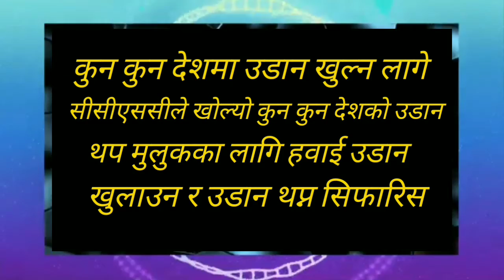Harpal khabar tv 🔴 nepali news | aaja ka mukhya samachar,nepali samachar live